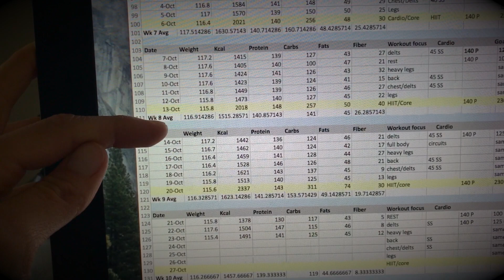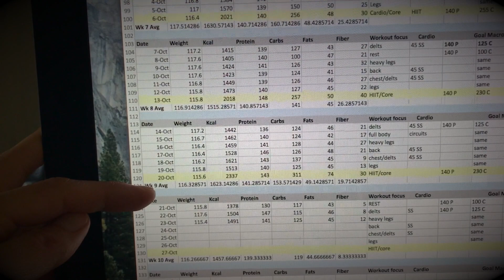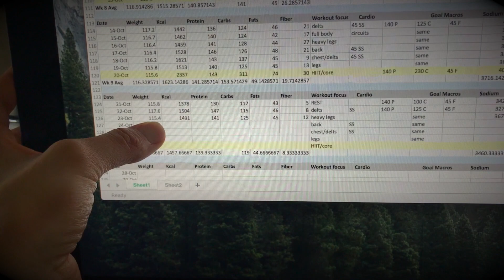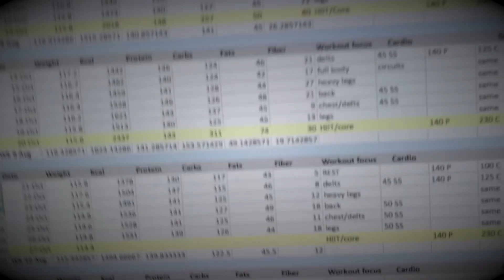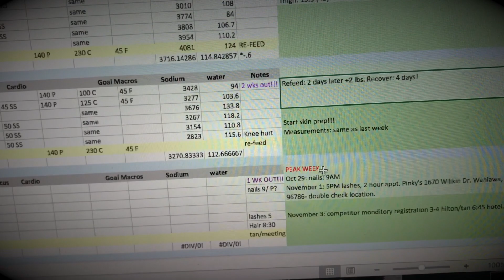SRHC Ep 10: 1 WEEK OUT!!! BIKINI POSING